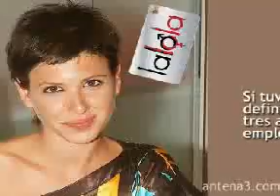Daniela Costa Lalola España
Lalola España - Argentina: Marina Gatell, Octavi Pujades, Daniela Costa, Ignasi Vida, Xavier Serrat, Olalla Escribano, Diego Súarez, Carla Peterson, Luciano Castro, Muriel Santa Ana, Sandra Ballesteros, Lola Berthet, Chela Cardala, Pablo Cedrón, Rita Cortese,
Santiago del Moro, Matías Desiderio
Rafael Ferro, Juan Gil Navarro, Marcela Kloosterboer, Agustina Lecouna, Nahuel Mutti, Violeta Urtizberea, Luis Ziembrowsky, Reina Reech, Mario Moscoso